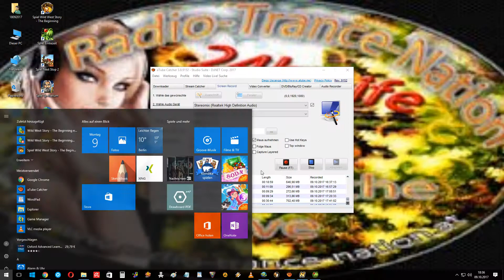3 Gewinnt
Erntezeit 37